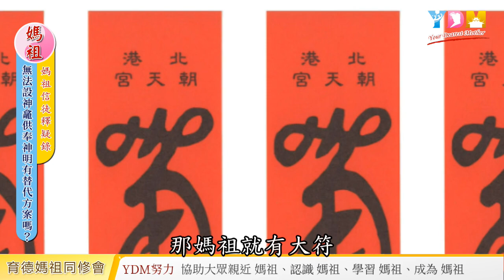無法設神龕供奉神明有替代方案？住宅空間小或租屋在外無法恭奉神尊有替代方案嗎？ 只供祖先牌位無法恭奉神尊有沒有簡易供神的方法？ 【媽祖信徒釋疑錄】